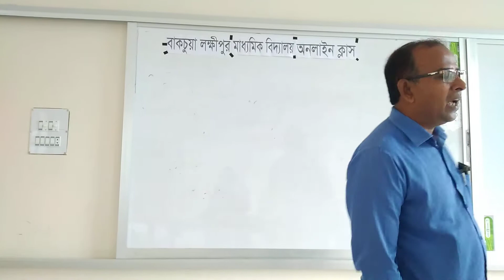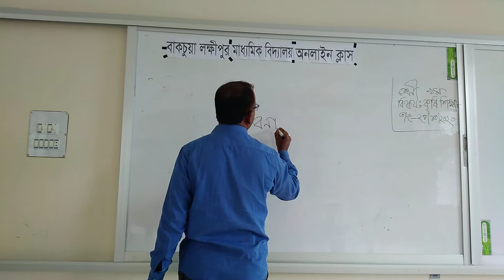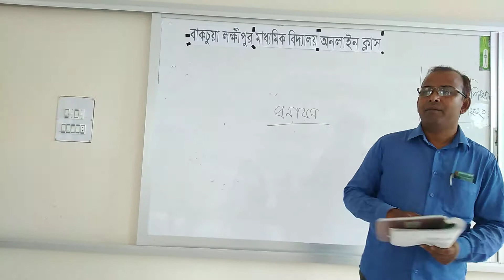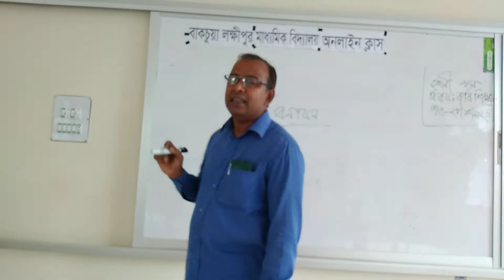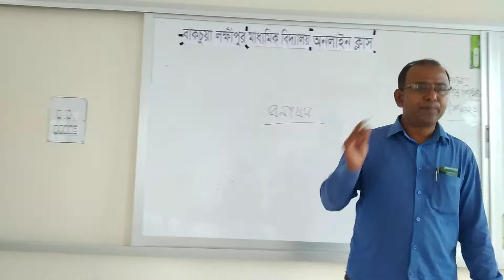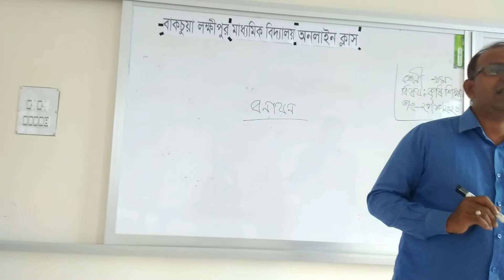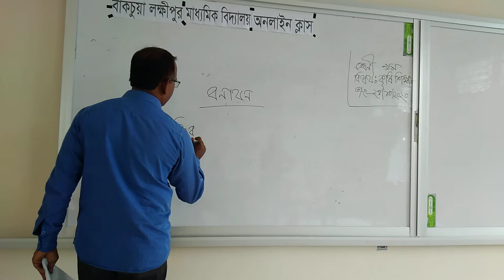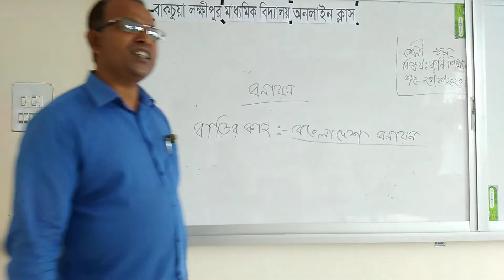মোঃ আব্দুর রাজ্জাক, সহকারী শিক্ষক(কৃষি)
শ্রেণীঃ ৯ম, বিষয়ঃ কৃষি শিক্ষা